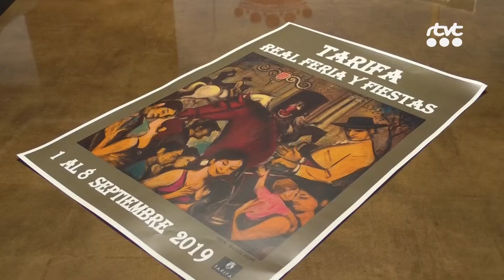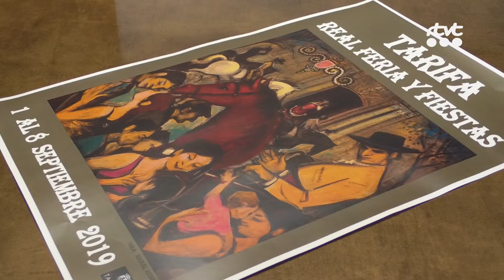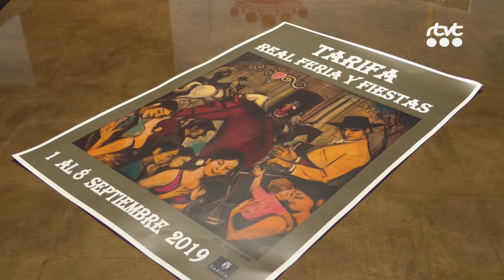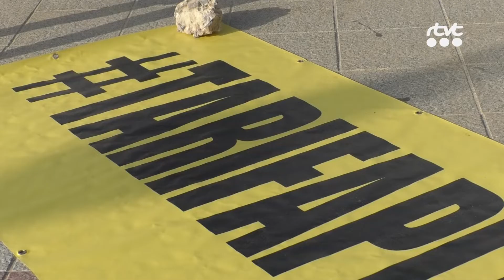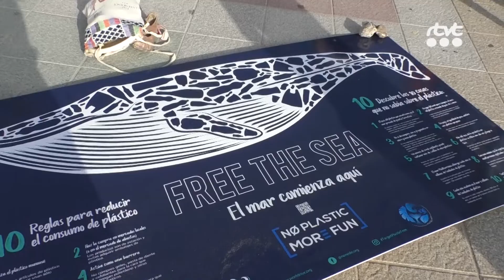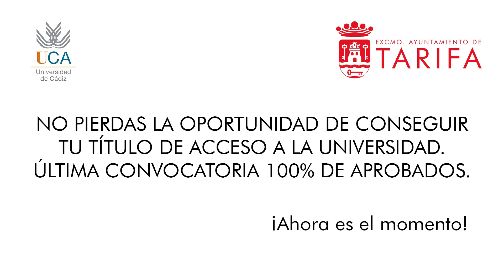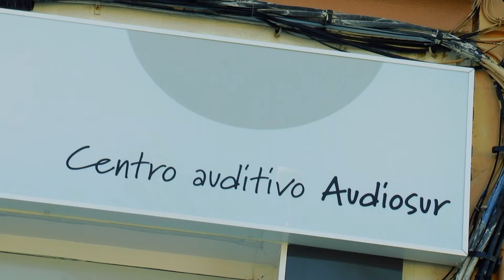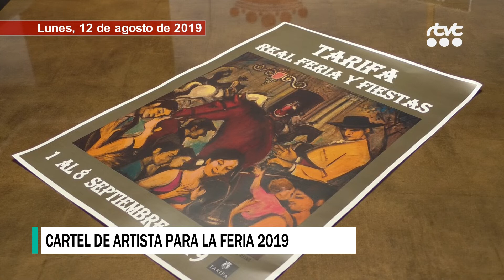TarifaNOTICIAS 12 AGOSTO 2019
Edición del lunes 12 de agosto de 2019 del informativo local TarifaNOTICIAS. Presenta: Mily Díaz.